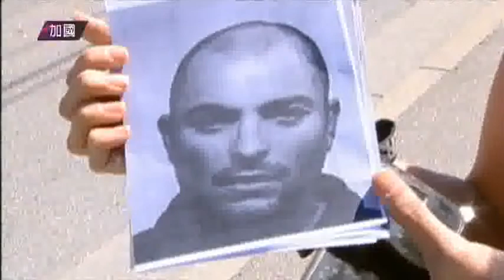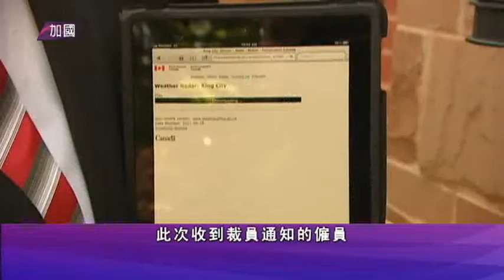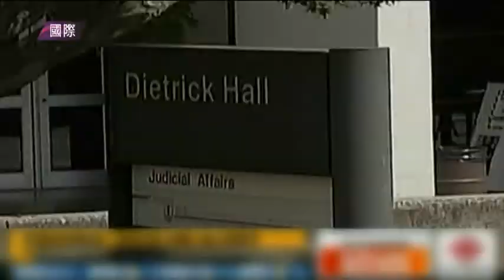0804 新闻 (粵) 1/2